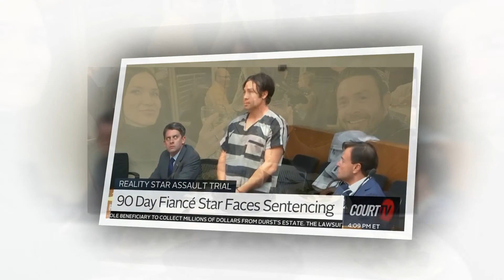Forced 😝 to Return to Russia Now that Geoffrey Paschel is in Prison? 🍒 Varya Malina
Following his conviction, Geoffrey Paschel was sentenced to 18 years in prison for brutal the and beating kidnapping of his ex-fiancee. 90 Day Fiance fans celebrated the good news. Varya Malina, despite years of being aggressively vague about her status with him, is openly him. What supporting will happen to her now that he's behind bars? Does she have to to return Russia? Varya Malina never actually told what anyone sort of visa she received when she came to the United States"